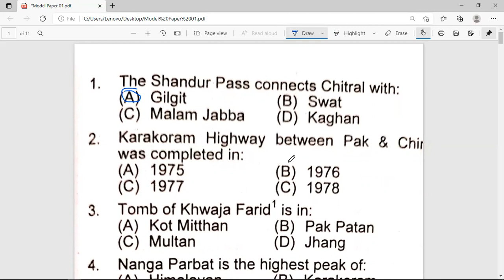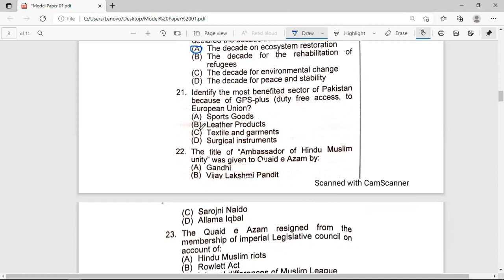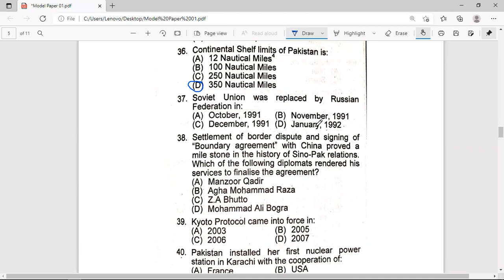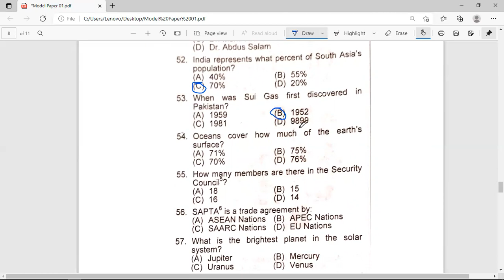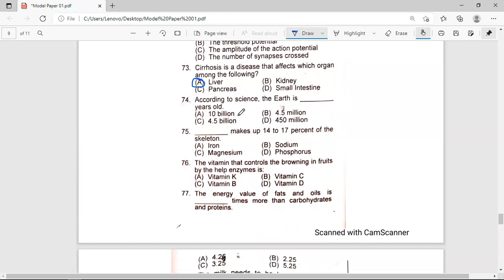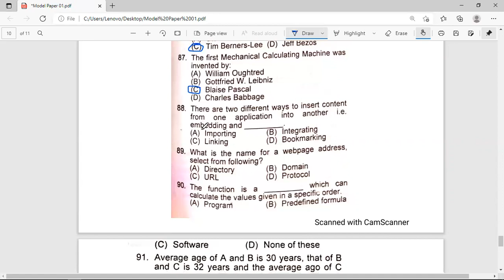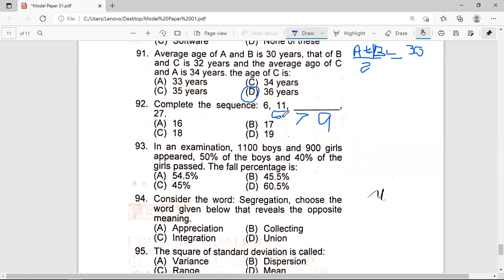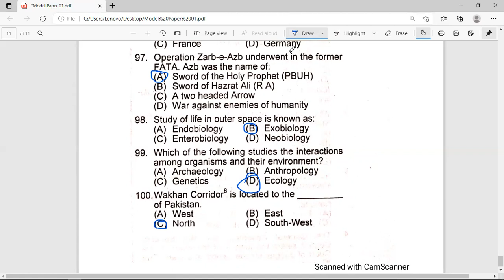PMS Past Paper 2020 For BS-17| 100 Mcqs | Test Preparations by Ahsan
This is the most imporatant paper which is revealed in 2020 for the post of BS-17. In this 100 MCQS are included and also solved by the owner. So frndz read it carefully and understand it.
Hopefully you will get a best knowledge from this video and also channel.

alvipedia,generalknowledgemcqs, generalknowledgemcqsfornts, generalknowledgemcqs in hindi,general knowledge mcqs gk,general knowledge mcqs in urdu,general knowledge mcqs ppsc,general knowledge mcqs for entry test,generalknowledge mcqs for fpsc,